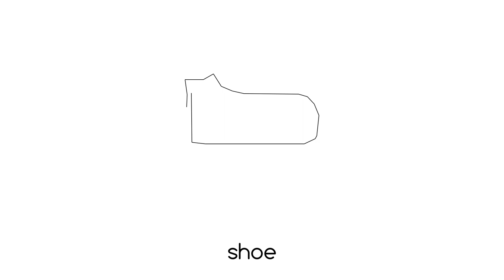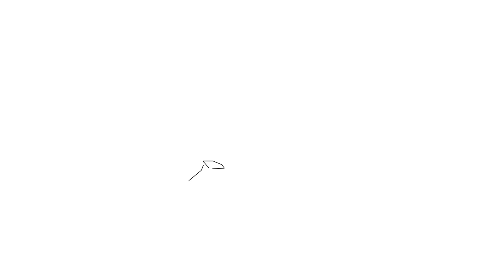Drawings for kids with cruise ship, cow, peanut, ceiling fan, baseball